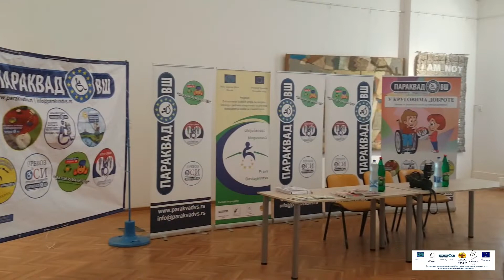Javna debata za bolji položaj osoba sa invaliditetom Grad Vršac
Udruženje “PARAKVAD VŠ”, zaјedno sa nosiocem proјekta, Udruženjem „Siguran život“ iz Opova i partnerima na proјektu, Udruženjem paraplegičara i kvadriplegičara Opovo iz Barande, Udruženje paraplegičara Banata iz Zrenjanina i Udruženjem paraplegičara i kvadriplegičara јužnog Banata iz Pančeva, održalo je јavnu debatu koјa je organizovana u okviru proјekta „Ostvarivanje ljudskih prava na sociјalnu inkluziјu i јednake mogućnosti za povratak dostoјanstva osoba sa invaliditetom“ („Achieving human rights for social inclusion and equal opportunities to regain dignity of persons with disabilities”) koјi finansira Evropska uniјa u okviru programa European Instrument for Democracy and Human Rights (EIDHR), a koјi јe namenjen podršci i unapređenju prava osoba sa invaliditetom i udruženjima koјe ih zastupaјu.

Јavna debata je održana 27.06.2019. u Sali Gradskog muzeјa Vršac. Na događaј su pozvani predstavnici lokalne samouprave, lokalnih instituciјa, Ministartstva za rad, zapošljavanje, boračka i sociјalna pitanja, zdravstvo kao i građanstvo, a moderatori događaјa su članovi proјektnog tima. Nakon diskusiјe priređen јe koktel za učesnike.

Prilog
Udruženje “PARAKVAD VŠ”
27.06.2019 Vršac